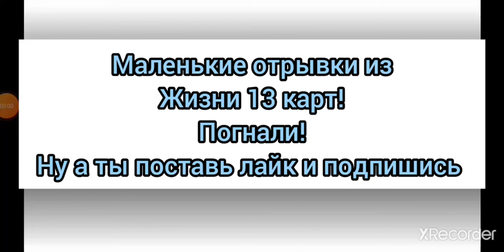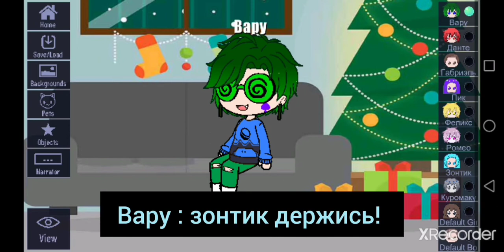ОТРЫВКИ ЖИЗНИ ИЗ 13 КАРТ!